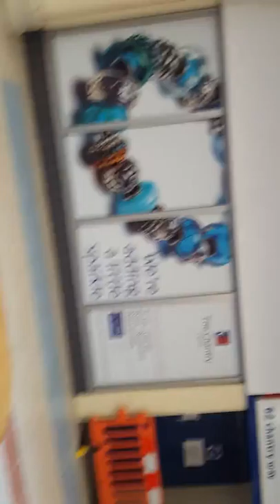Andover Chantry Centre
A little tour of Andover Chantry Centre